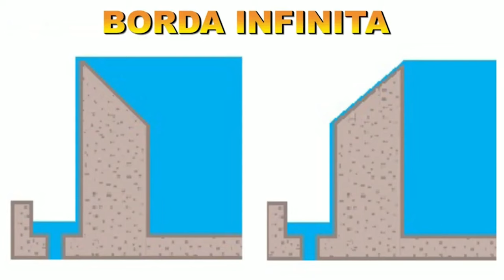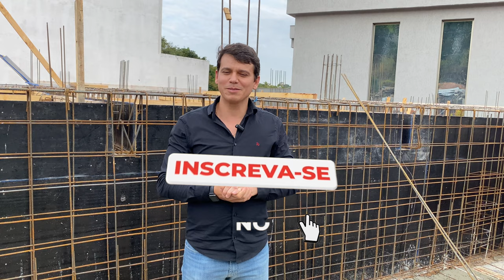PISCINA com 3 TIPOS de BORDA É POSSÍVEL?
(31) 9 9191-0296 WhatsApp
Neste vídeo o José Ricardo Leal apresenta uma piscina em concreto armado com alguns diferenciais, temos borda infinita, borda em balanço, praia, degraus de acessibilidade, jardineiras dentro da piscina e sauna.
Temos praticamente tudo nessa piscina!!!
Falamos sobre tipos de borda para piscina e se você adotar um desses modelos de borda para piscina com certeza vai valorizar muito a sua piscina.
O projeto dessa piscina ficou fantástico e mostramos todos os detalhes dessa piscina que está em fase construtiva em concreto armado.